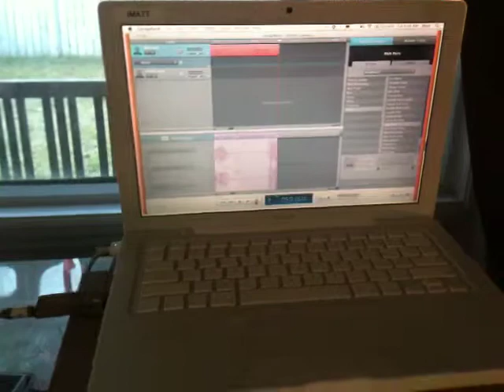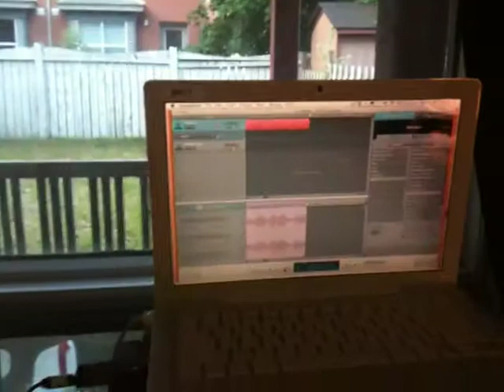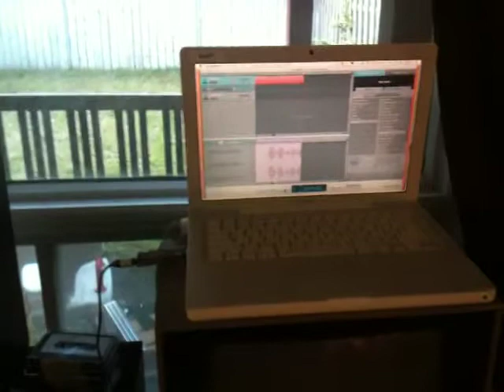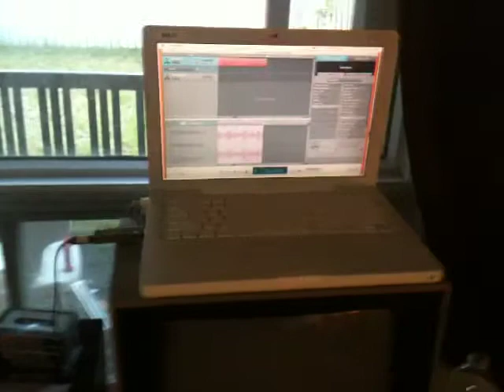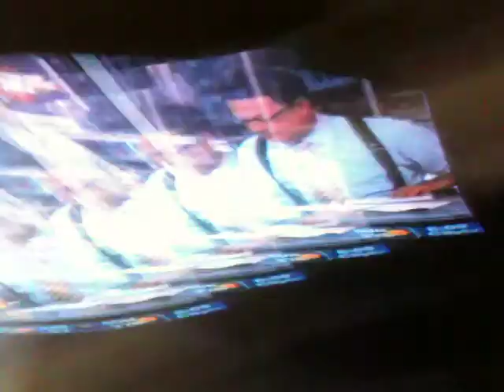Converting Cassettes | Lifecast #38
In today's Vlog, I talk about converting cassette tapes from my church The Embassy from 1998 when we were known as Community Pentecostal Assembly one of many names this church has had as it grew.